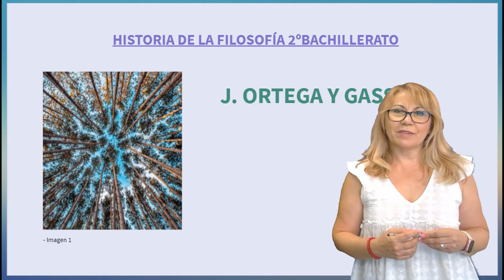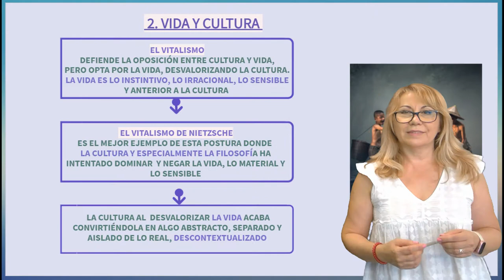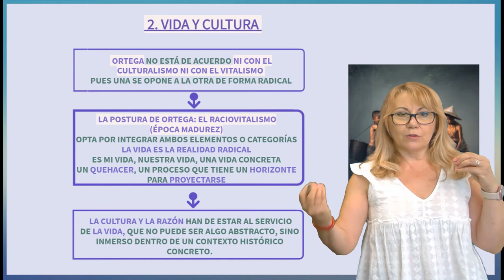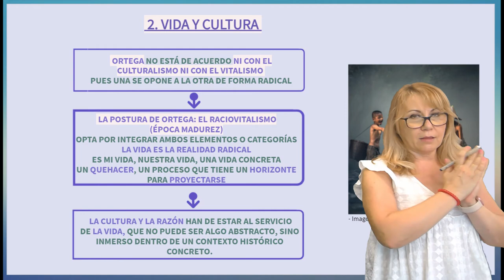VIDA Y CULTURA EN ORTEGA Y GASSET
Vídeo explicativo de la noción vida y cultura en relación con el texto para EBAU de El tema de nuestro tiempo de Ortega y Gasset donde se analiza esta contraposición dentro de la filosofía y se formula su propuesta.